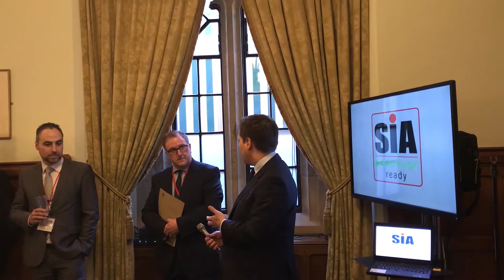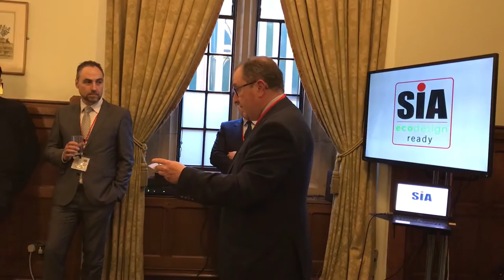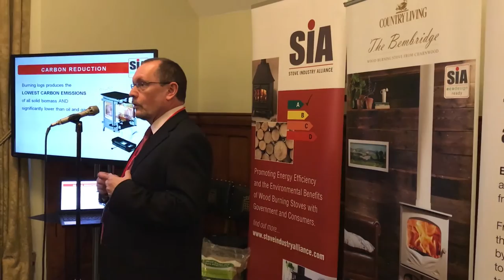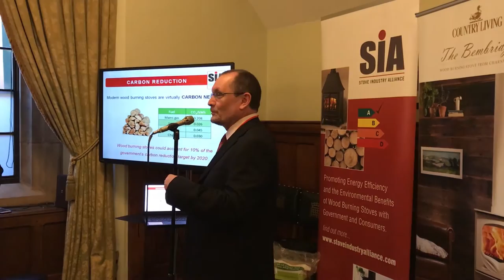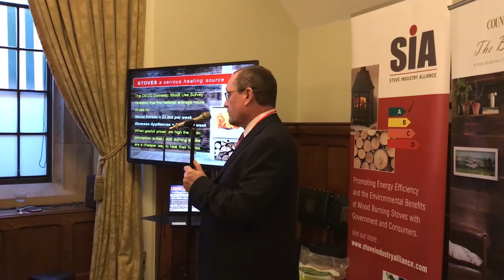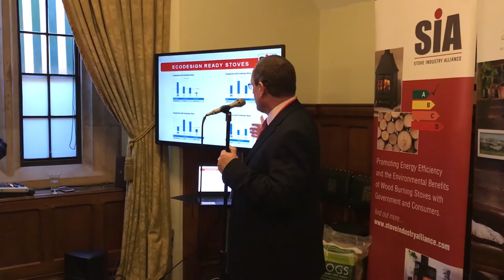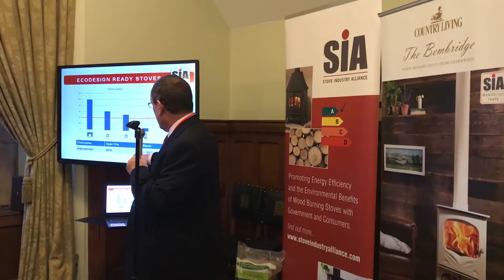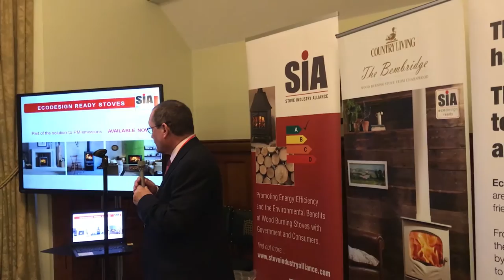ECODESIGN Ready Stoves. Palace of Westminster. 28th Feb 2017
The Parliamentary launch of ECODESIGN Ready woodburning stoves. 28th February 2017.

ECODESIGN is a new European-wide programme to lower emissions and improve air quality. It will become mandatory for all stoves by 2022.

Some of the key stove manufacturers within the SIA (Stove Industry Alliance) have risen to this challenge and have designed a number of stoves that meet the Ecodesign criteria now. These stoves carry the label SIA EcoDesign Ready which are independently verified by HETAS.

SIA Ecodesign Ready stoves are THE most environmentally friendly stoves available today and benefit from:

•  LOW PARTICLE EMISSIONS
   90% better than open fires, and between 80-84% better than older stoves
•  LOW CO EMISSIONS
•  HIGHER EFFICIENCIES
•  IMPROVED FLAME PICTURE

By choosing an SIA Ecodesign ready stove you are helping to cut harmful emissions and improve air quality.

Stove models that already meet these requirements are marked in stove showrooms with the 'SIA Ecodesign Ready' emblem.